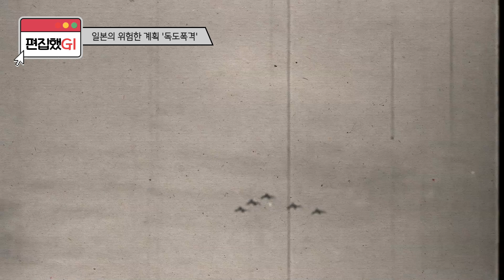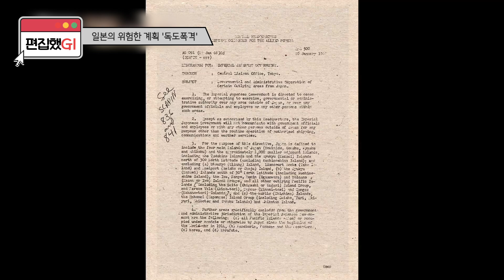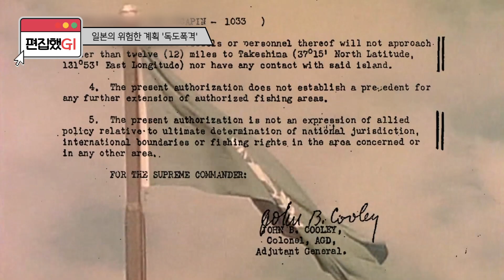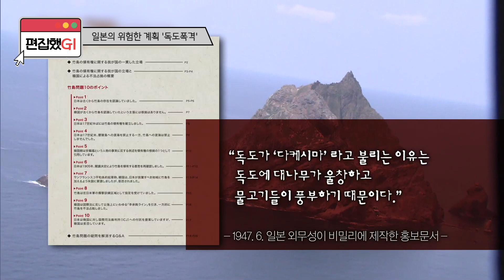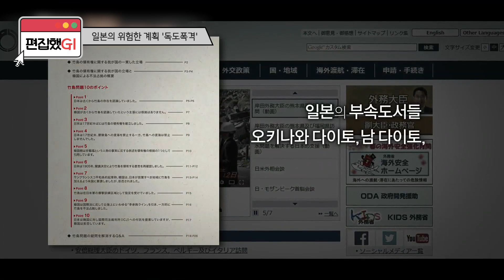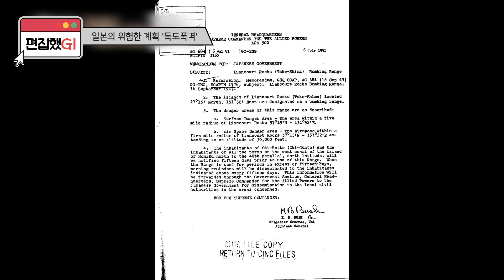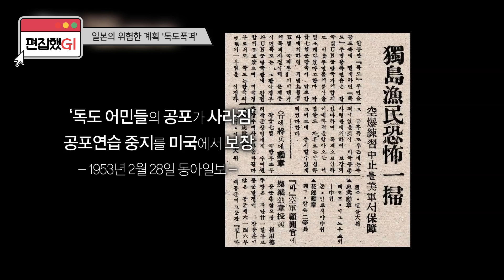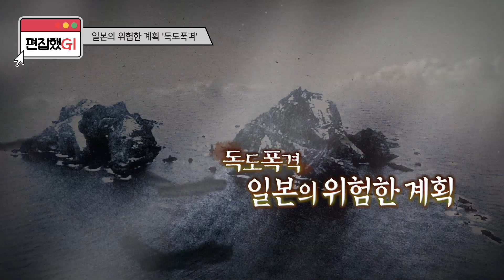독도를 향한 일본의 잘못된 야욕 '독도폭격사건' [편집했G1]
[편집했G1] 독도 폭격 편

한국전쟁이 한창이던 1952년, 독도에 무차별 폭격이 가해진 것.
그러나 처음이 아니었다.
대한민국 정부가 수립되기 전인 1948년에도 독도에 폭격이 있었다.
그로인해 무고한 많은 희생이 뒤따랐다.
독도 폭격사건에 대해 소개한다